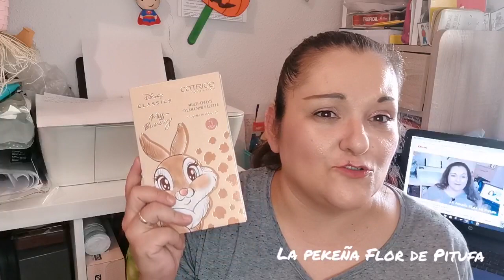HAUL PRIMOR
Que nos gusta ir a un Primor, que nos gusta compartir las cosas que compramos, que nos gusta una opinión de productos. Pues esas tres cosas las tenéis en este vídeo. Os sumais a verlo?
Espero que os guste, si es así, no olvides darle a 👍, suscríbete si aún no lo has hecho, comenta lo que quieras para que te de un 👍 y un ❤️como mínimo.
No olvides que nos vemos pronto, en el siguiente vídeo. Hasta entonces te mando un 💋 ENOOORRRMEEEE.

QUIERES SEGUIRME POR INSTAGRAM?